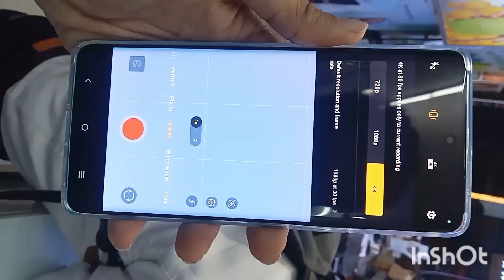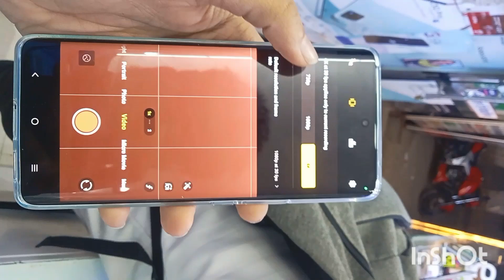Vivo v30 Unboxing video| Zeiss Potrait| slimest Phone 2024| water resistant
to chaliye shru karte hai